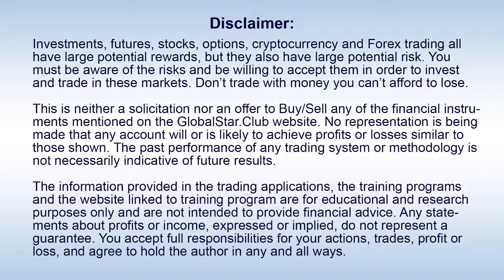DAISY - Don't Miss the Special Offer!